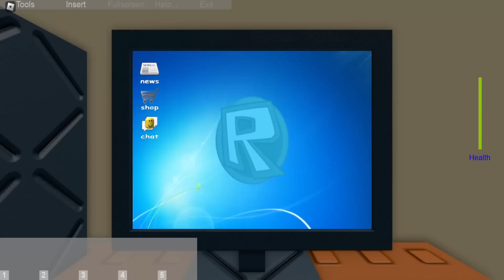NE UKLJUCUJTE UKLETI ROBLOX KOMPJUTER U 3:00